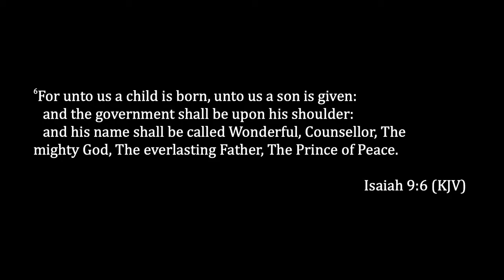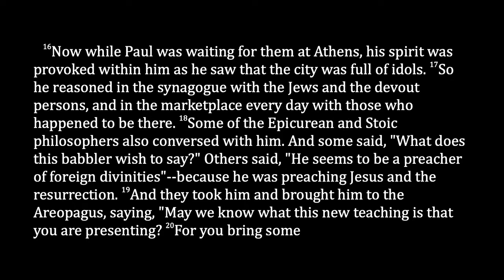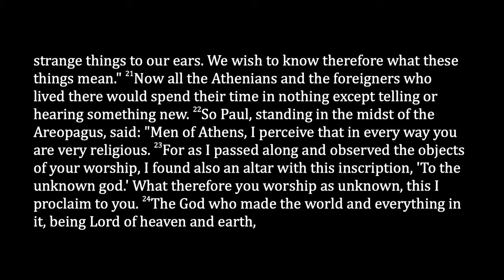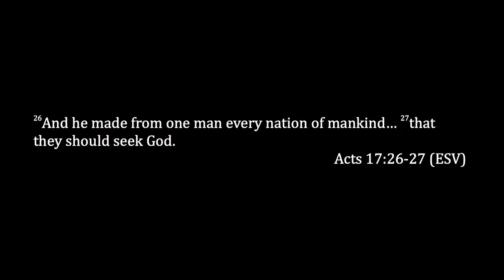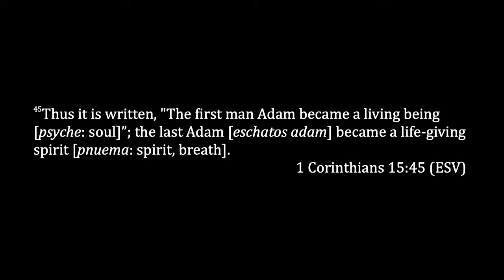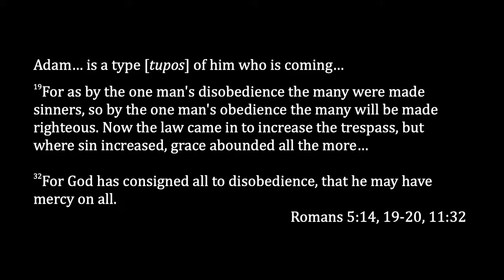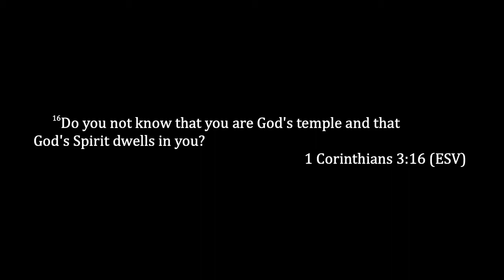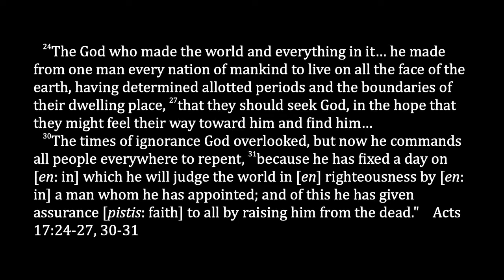Eureka! (A Baby in Every Manger) ~Message Only